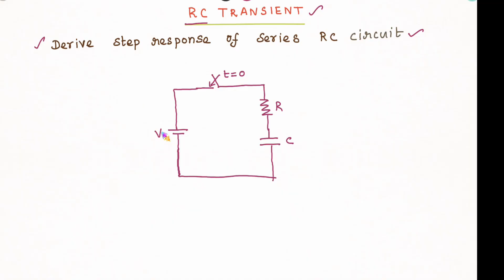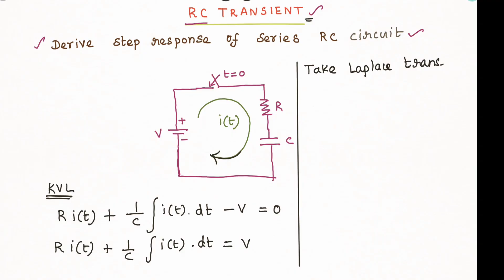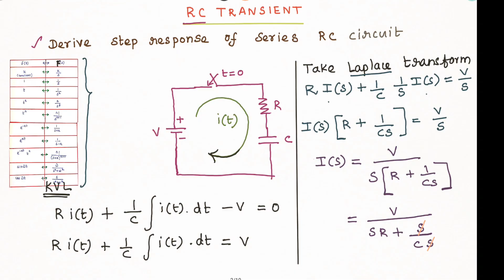RC Transients derivation | Circuit Analysis in tamil | rc transient circuit analysis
This Video is prepared by 🎓 Professor. Y.Levingstan M.E.,M.B.A (Ph.D) 🎓.
He has more than 11+ years of teaching and research experience.

📚For Notes:
📱Our Android APP: Levi Academy